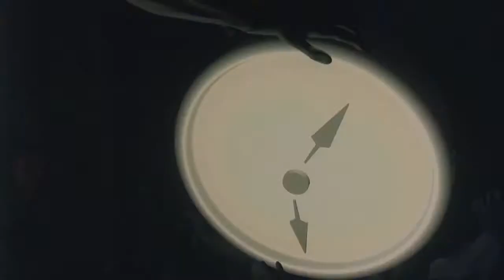Johanna Juhola // Nightmare on the playground / Painajainen leikkikentällä.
Compra su disco. Buy her works.

You can find this song in Johanna Juhola's album,  Miette (2006). Beautiful song with the collaboration of Pekka Kuusisto. Images obtained in the short film of Disney, entitled Destino (Destiny). In this took part Salvador Dali and Walt Disney. This project began in 1945 and ended in 2003.

Composición obtenida del trabajo de Johanna Juhola Miette (2006). Hermosa canción con la colaboración de Pekka Kuusisto. Las imágenes obtenidas de un cortometraje de Disney, titulado Destino. En este colaboró Salvador Dalí y el cineasta Walt Disney. Este proyecto comenzó en 1945 y terminó en 2003.